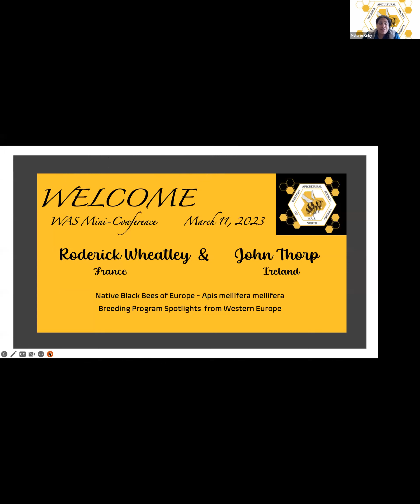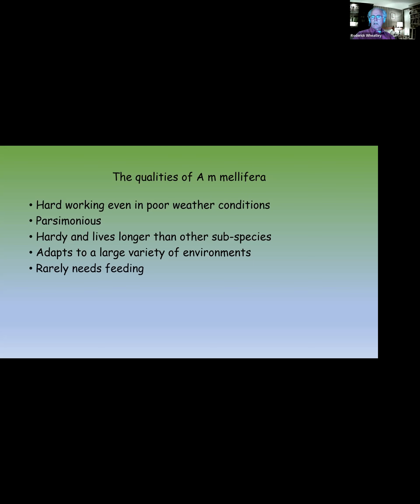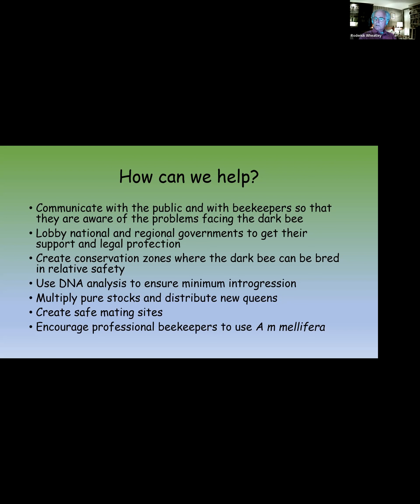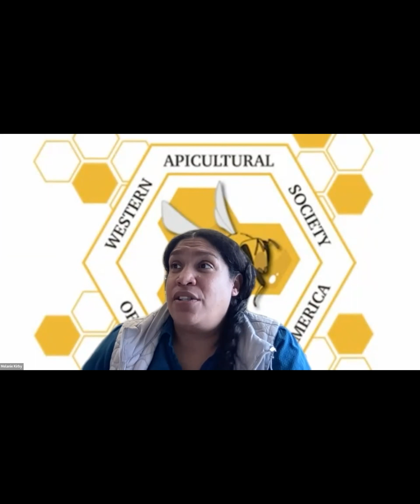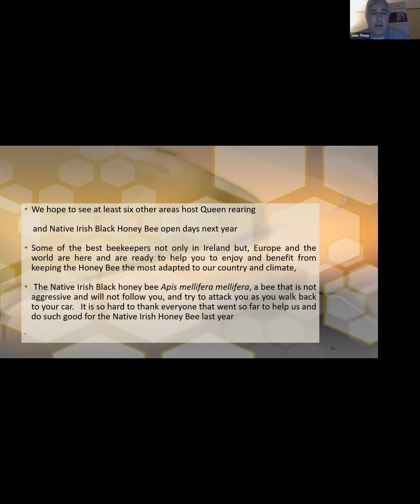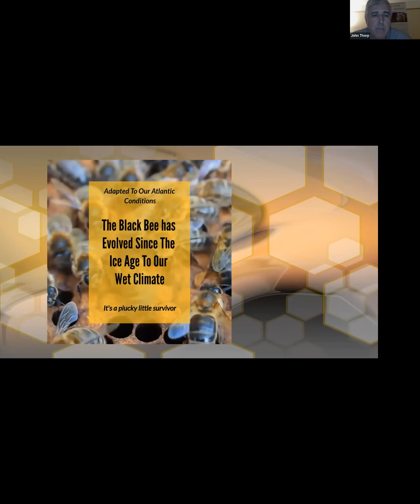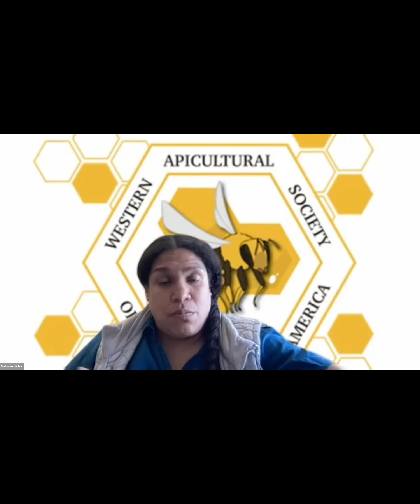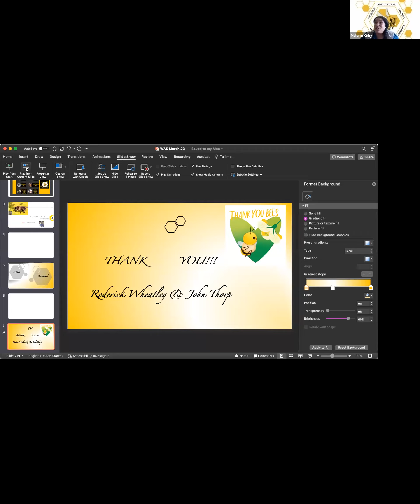WAS MINI March 2023 - European Black Bee Conservation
Speaker 1: Roderick Wheatley, "The European Dark Bee, Apis mellifera mellifera: The remarkable insect and attempts to save it from extinction"
Bio:
Roderick Wheatley is a beekeeper and queen breeder for Apis mellifera mellifera, the European Black Bee, in Normandy, France.
Speaker 2: John Thorp, "Efforts to Preserve Apis mellifera mellifera in Ireland"
Bio:
John Thorp is a PRO for The Native Irish Honey Bee Society (NIHBS) in Ireland and the librarian and committee member of Fingal North Dublin Beekeepers Association, which is a member of the Federation of Irish Beekeepers Association (FIBKA). John started keeping bees about 17 years ago in one of the last areas in Europe to still contain the Native Black bee, Apis mellifera mellifera. NIHBS helps set up and organize conservation areas were people pledge to keep only the Native Irish Black Honey bee and have been running Queen bee rearing course for the last two years.
John didn’t have a great start in beekeeping and was going to give up until he visited a NIHBS open day in an Apiary owned by John Summerville of Tullamore, County Offlay. There he was amazed at his bees, his medals and his many prizes from honey shows. John has since gone on to win a few prizes himself.